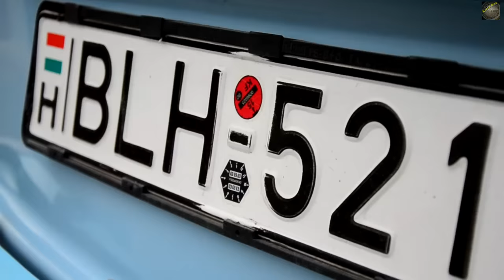Keleti Blog -=5=- Trabant 601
A kelet-német autóipar egyik legsikeresebb terméke, a Trabant 601. Műsorunkban egy utolsó, azaz 1990-es évjáratú-t mutatunk be.